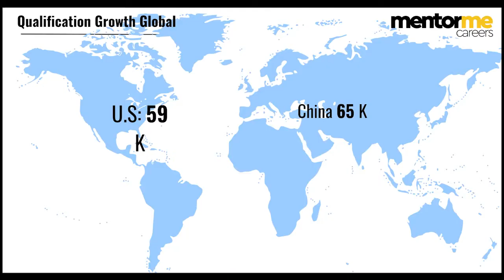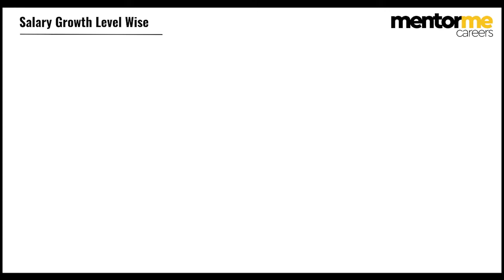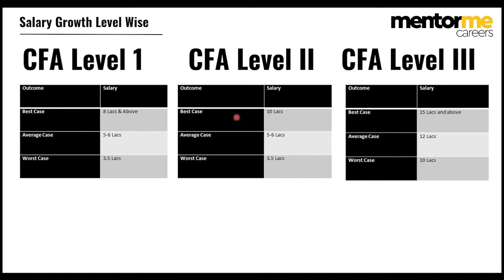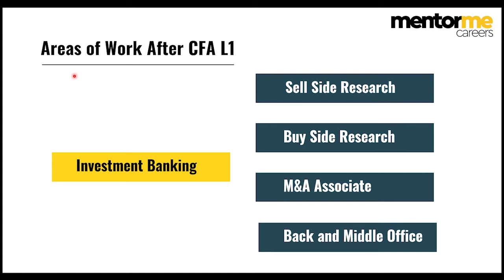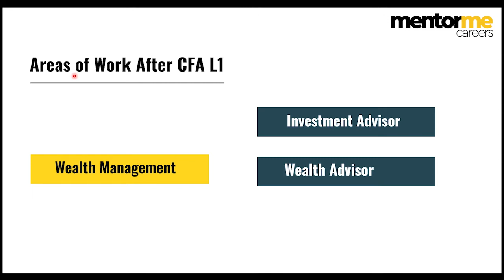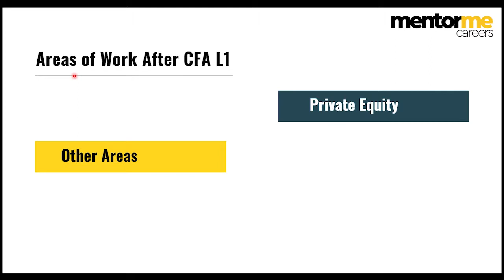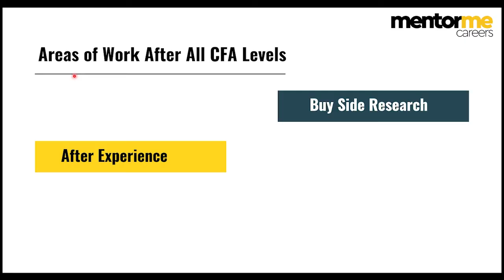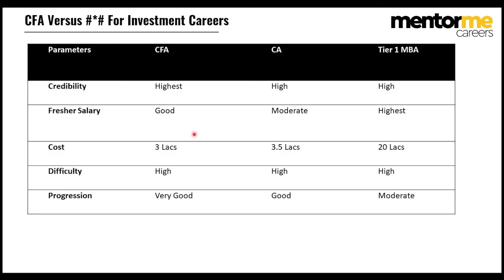Is CFA worth Doing in India?- Allen Aravindan,CFA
In this video we will explore if its really worth to pursue CFA in India, what are the job prospects, what are salaries and what do charterholders have to say